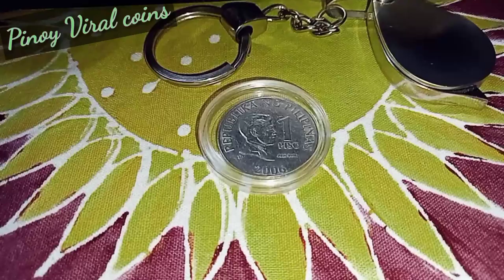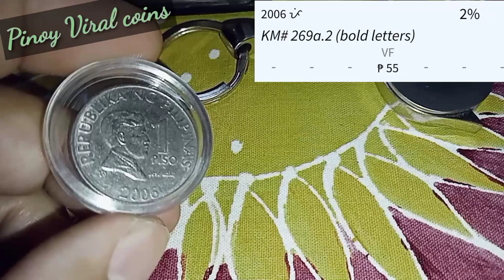Semi hard to find 1 Piso year 2006 BSP coin | COLLECTIBLES